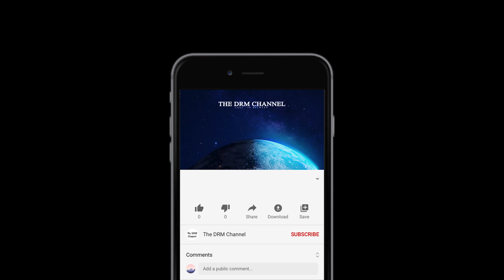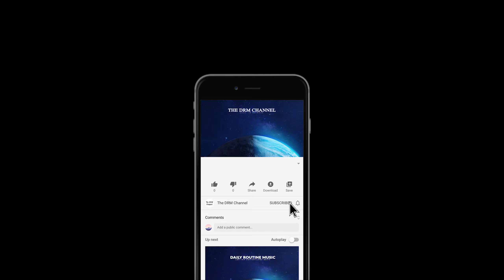cxlt. - In Between 🏮 [ lofi hip hop/chillhop beats ]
Thanks!

🔊 cxlt.

Tag 📜